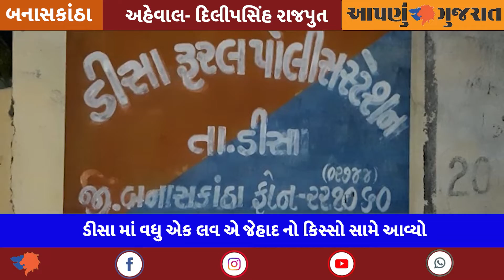Aapnu Gujarat News | ડીસા માં વધુ એક લવ એ જેહાદ નો કિસ્સો સામે આવ્યો